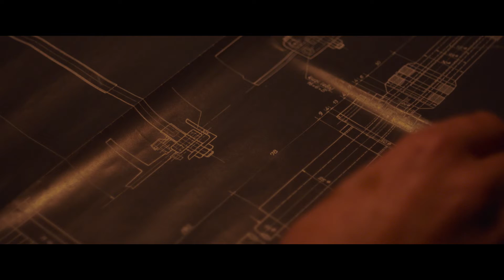UNDERGODS - Underpass [Clip]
In a futuristic, post-apocalyptic world, K and Z roam the streets on the lookout for corpses and something even more valuable - fresh meat.